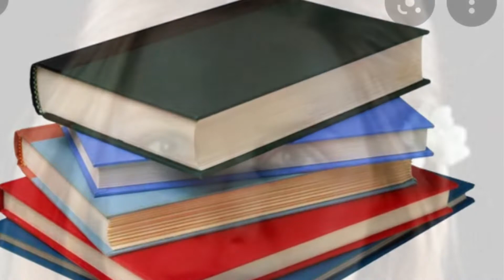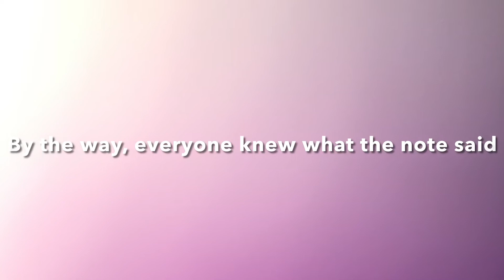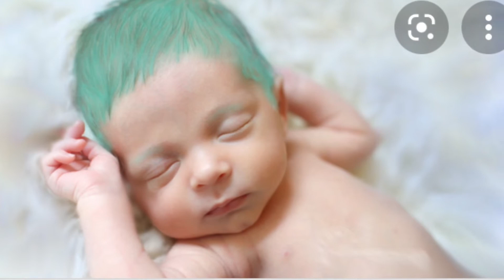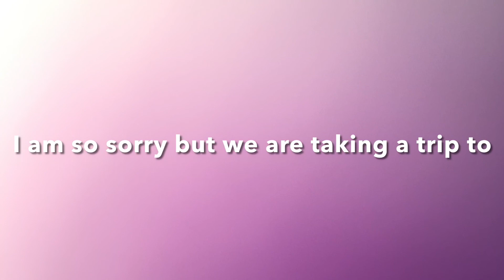After the War - Episode 9 Season 1 PLEASE watch to the end. *OLD*